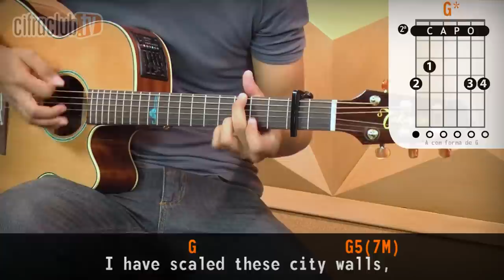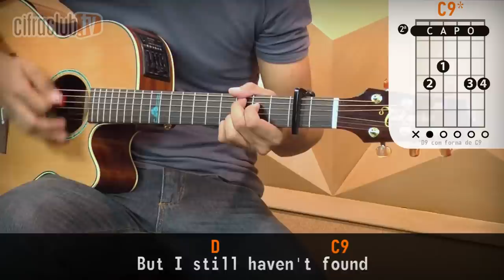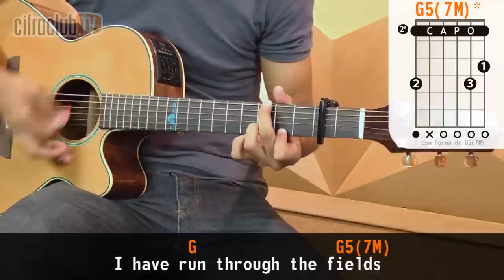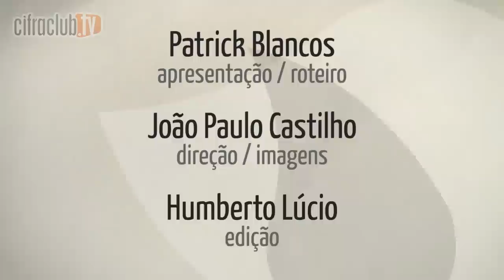I Still Haven't Found What I'm Looking For - U2 (aula de violão simplificada)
- Aula de violão da música "I Still Haven't Found What I'm Looking For", da banda U2. Apresentada por Patrick Blancos